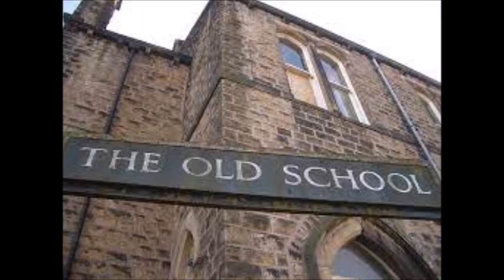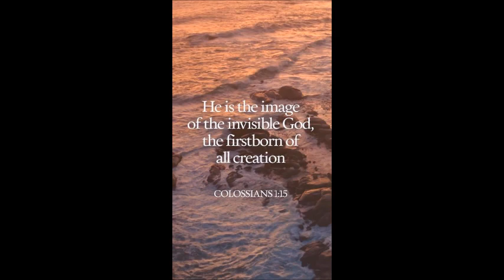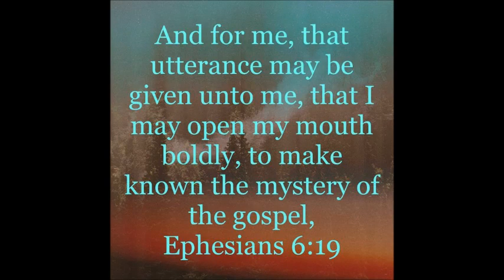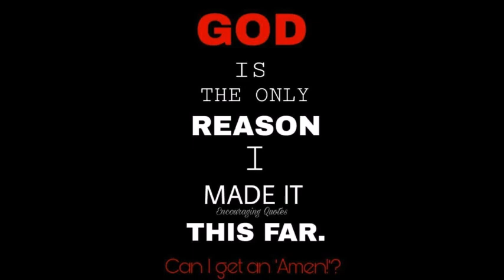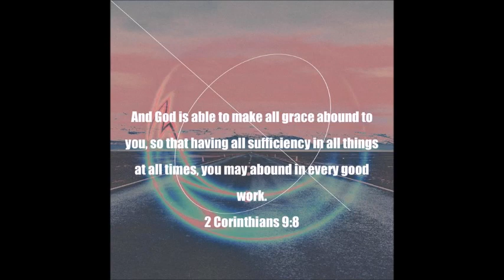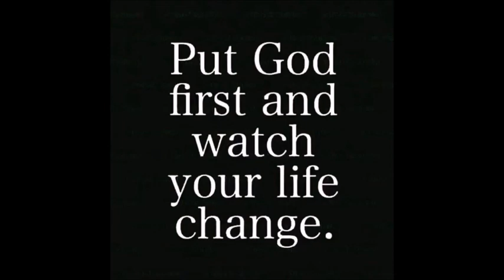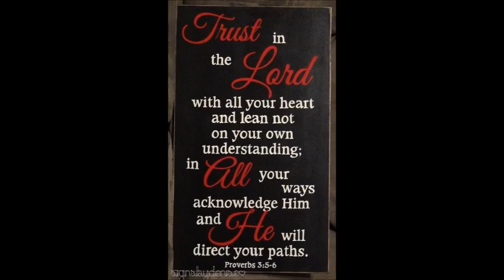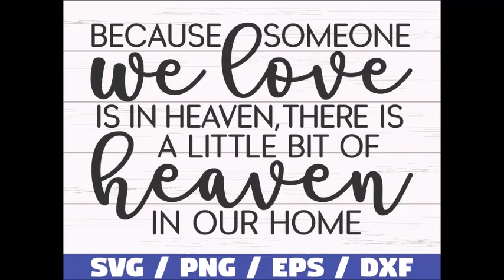Old school Carmella Jim's Daughter from California master mix by DJ Tony Torres 2023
Thank you Carmella for listening and liking Old school God bless you . stay safe ..